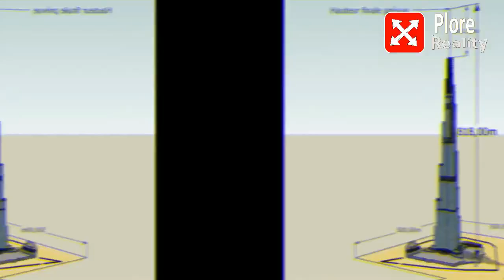Burj Khalifa Interesting Documentary | In Urdu/Hindi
In this video we will learn about the burj khalifa
the Tallest building in the world.
The whole story construction, design ,engineering, cost of burj khalifa.

burj khalifa story in urdu.
burj khaleefa story in urdu.
Dubai Landmark.
Interesting documentary of burj khalifa.
interesting documentary of tallest building.

Hello
My Dear viewer.
"Xplore Reality tv"

The videos information is internet based and 100% verified...

My channel is all about Fun, entertainment, knowledge , Interesting Fact , Amazing News, sports info, and Biographical..

If you want all in one channel then

If you have any problem or advise then you can contact.

/the_legend_of_naqash

Credits
Music credits is goes to...